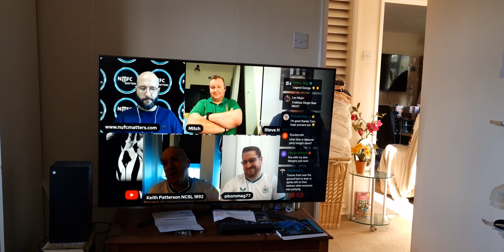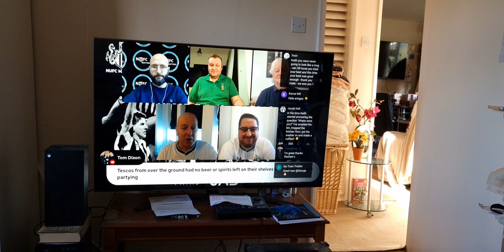Very special thanks to everyone on screen all wonderful people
Like Steve Wraith a fellow person doing shows I thought the same with my videos as the Virus had landed in UK.
So like Steve I started posting distraction videos mine were music or talk of our Takeover which became a new World Record well this show is Anniversary of said day 1 year on.
Keith gave me belief as part of 3 Amigos show and this grew this is my homage too the show onwards and upwards 100K